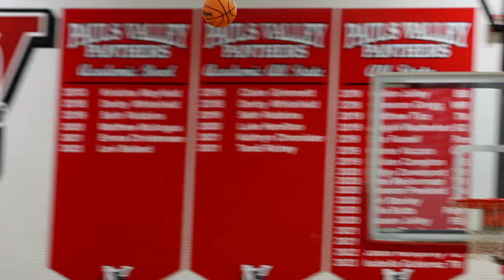Duncan Lady Demons vs Pauls Valley Lady Panthers 2-16-24 Class 4A Districts Highlights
Duncan vs Pauls Valley (Class 4A Districts)

Snap: thecooldude56